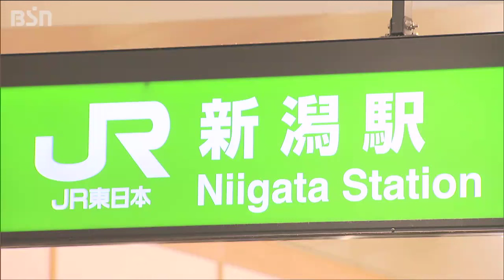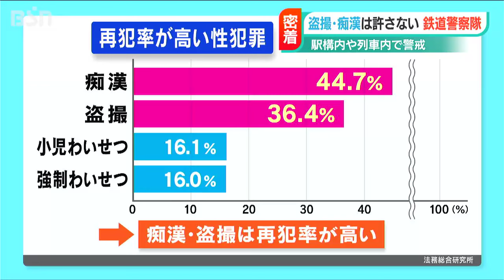「痴漢・盗撮は許さない」駅構内や列車内で警戒する新潟県警『鉄道警察隊』に密着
JR新潟駅の構内に拠点を構え、鉄道施設での乗客の安全と安心を確保するために日夜を問わず総勢22人で活動する新潟県警の鉄道警察隊に密着しました。
スリや置引などの犯罪の予防や摘発、パトロールやラッシュ時の警戒・警備などが主な仕事です。
特に気温が上がり薄着になる夏が近づくと増えるのが盗撮や痴漢の被害です。
女性を狙った卑劣な犯罪を取り締まるため駅の構内や列車内で目を光らせています。